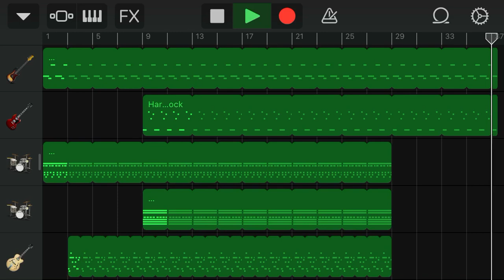Hard Rock Party Better